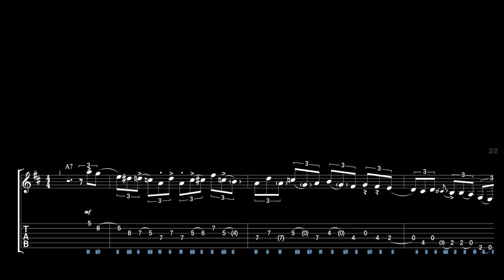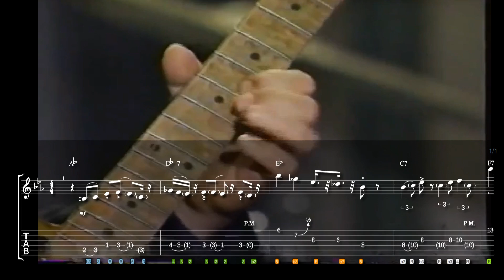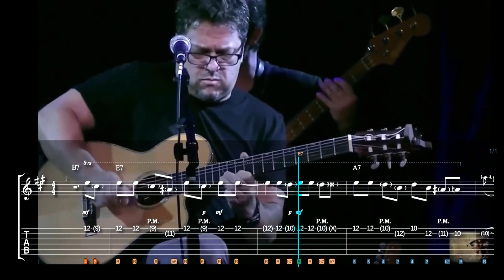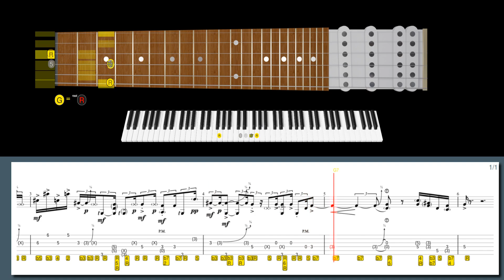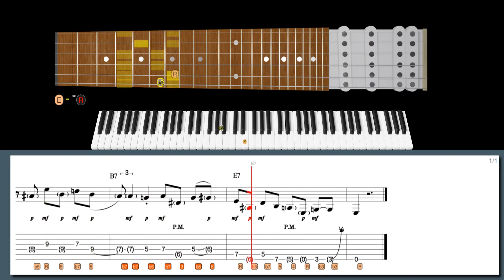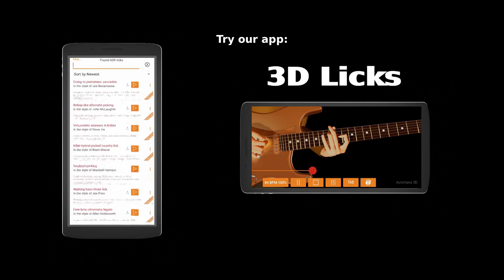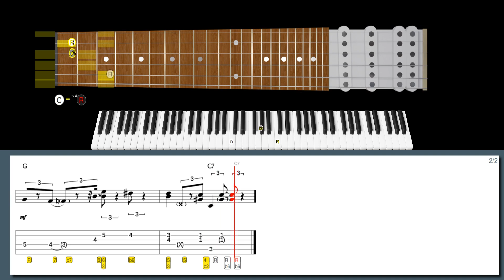GUITAR GENIUS Mixes Country Picking with Shred Like You’ve Never Heard!!! STEVE MORSE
Learn this lick in style with our high-tech software:
All-fingerstyle chicken-picking in the style of Steve Morse:

600+ "Best Licks - Intuitive Guitar" Full Series for Windows, macOS and Linux (hundreds of asong files, free new updates):

Suggested licks:
Lick No. 74 - Telecaster Funk rhythm in the style of Greg Koch
Lick No. 30 - Country Double-stops in the style of Brent Mason
Lick No. 258 - Displaced chromatic double-stops in the style of Brent Mason
Lick No. 31 - Gypsy jazz in the style of Joscho Stephan
Lick No. 109 - Three-part-rhythm telecaster in the style of Danny Gatton

00:00 Intro
00:00 Steve Morse lick #7
00:34 Greg Koch lick #6
01:06 Danny Gatton lick #5
01:33 Brent Mason lick #4
02:06 Brent Mason lick #3
02:33 Ray Flacke lick #2
03:26 Mark Knopfler lick #1
03:54 Steve Morse lick #7
04:44 Greg Koch lick #6
05:34 Danny Gatton lick #5
06:12 Brent Mason lick #4
07:01 Brent Mason lick #3
07:37 Ray Flacke lick #2
09:02 Mark Knopfler lick #1
09:43 600+ Best Licks Package